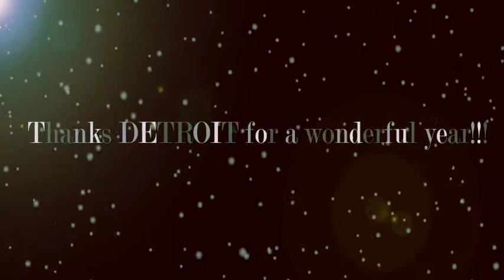NYE 2009 @ AMNESIA